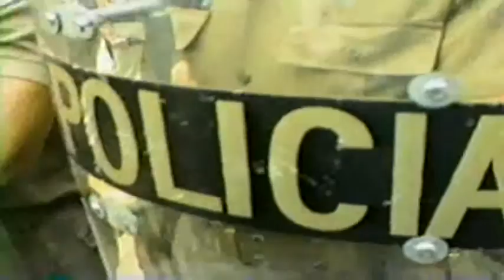DVD PRONTO SINTUSP MANIFESTAÇÃO SP 1988 2